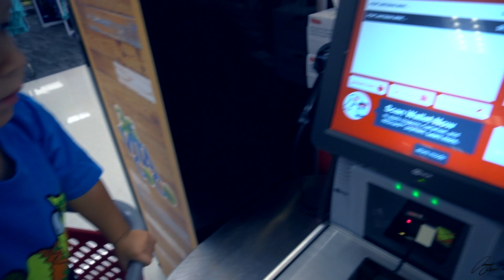Janet Van Dyne Unmasked Funko Pop Target Exclusive - Ant-Man & The Wasp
We took a quick visit to the store for the Janet Van Dyne Unmasked Funko Pop Target Exclusive from the movie Ant-Man & The Wasp!

Video was shot with a Sony a6300

I post a lot of pictures of toys and/or beer (usually together) on my Instagram: